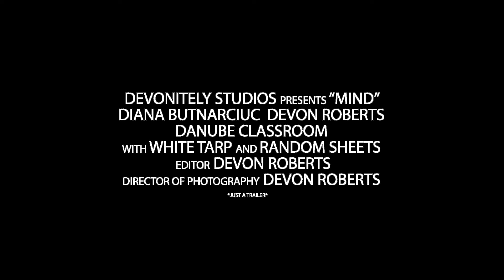MIND Trailer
I created this fake trailer for a project in 2022.